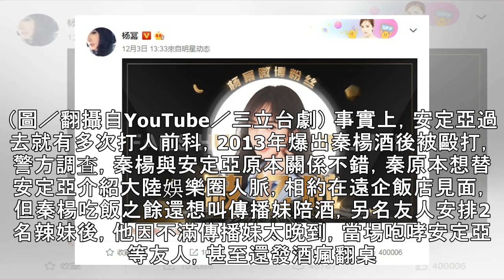《金家》秋儀前夫「錢櫃狂毆服務生」！ 喝醉發狂衝廚房踹人 | ETtoday星光雲